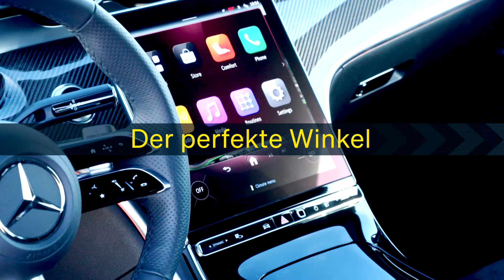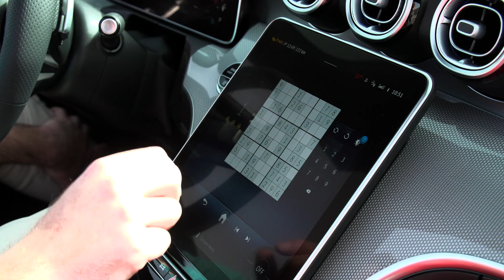Die 10 wichtigsten Fakten zum Mercedes CLE Cabriolet | Motorvision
Aus C- und E-Klasse Cabriolet wird 2024 der CLE. Mercedes passt sich damit an die Wettbewerber von BMW und Audi an. Hier kommen 10 Fakten, die man über das neue Modell wissen muss.